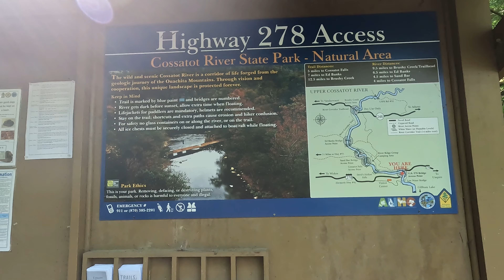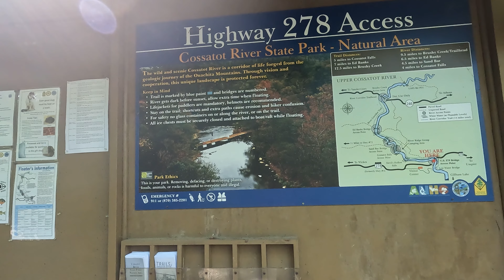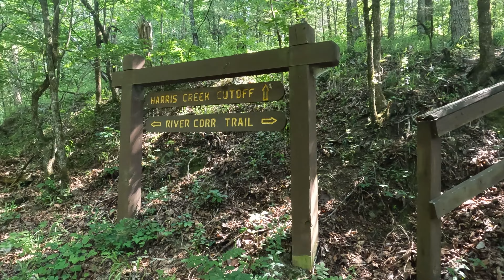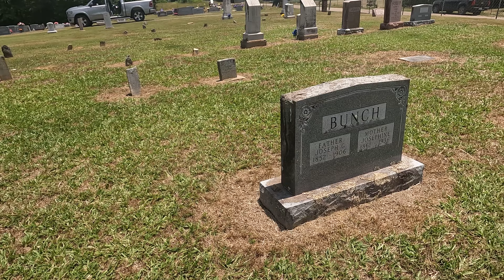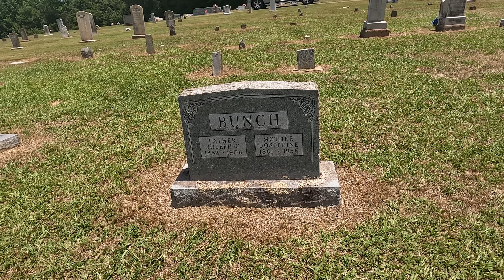Unforgettable Adventure: Exploring the Ozark Mountains on Our Way Home - Episode 52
Who knew there was so much to see in the Ozarks? We're staying at Jefferson Ridge campground on Dierks Lake. There's no trails at this park but there are at nearby Cossatot River State Park. Plus tubing & kayaking... if the water was a bit higher but they haven't had a ton of rain either. The trails are gorgeous and we had to try another trail. Plus, we explore the area and go to a cemetery where 3 generations of Mike's ancestors are buried. (He thought he was only Italian.) Come join us as we continue our adventures around this beautiful country!